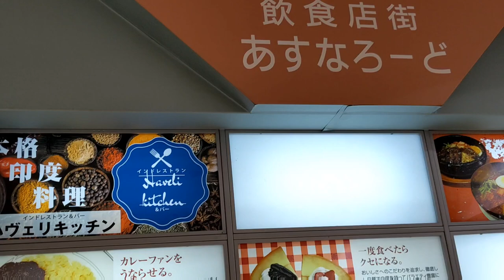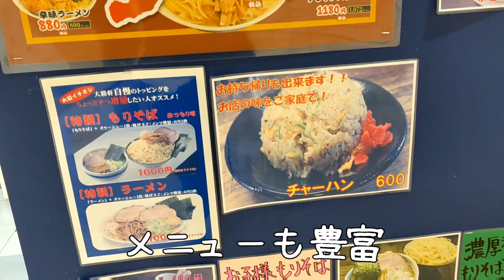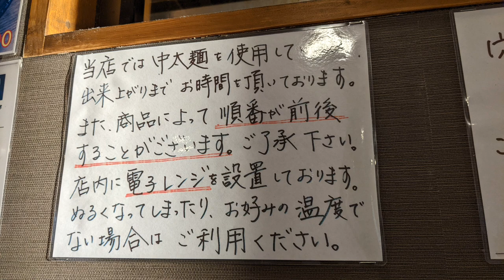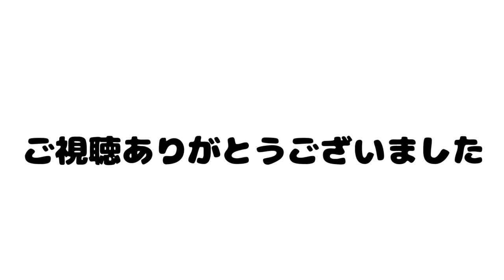『青森移住97日目』食シリーズ！４３歳おじさん！青森の名店！青森大勝軒にてラーメンを食しまーす！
東京都から青森県へ移住してきた。４３歳愛媛県出身のおじさんです。社会貢献活動募集中です。